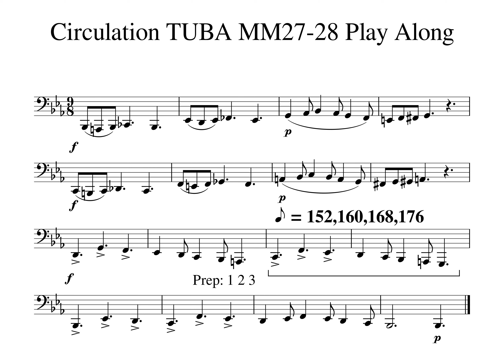004 Circulation TUBA MM27 28 Play Along Tempo 152 160 168 176